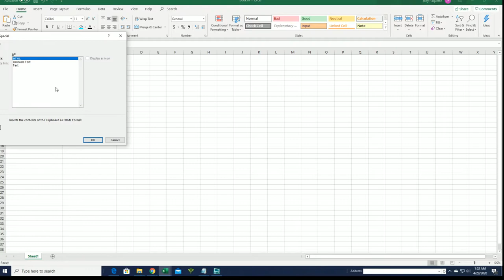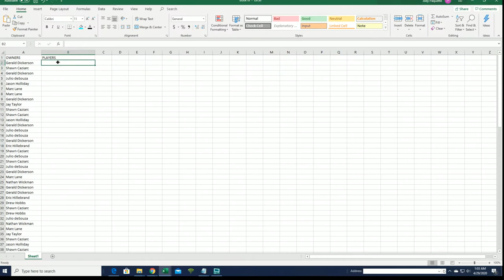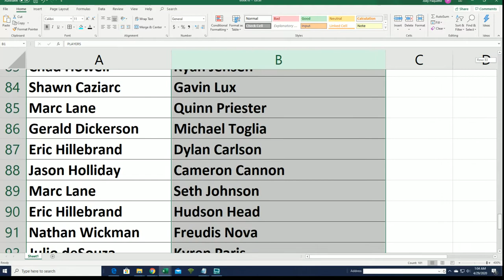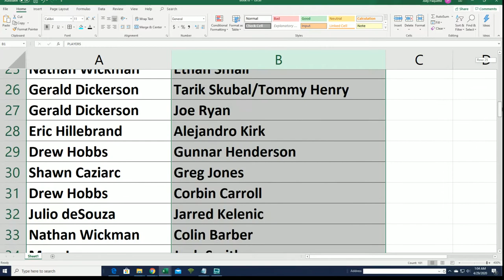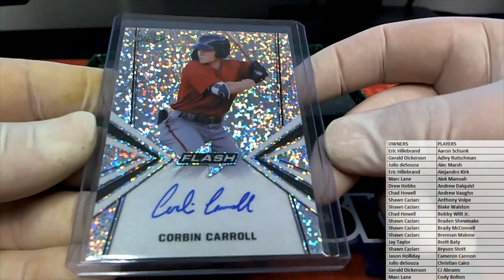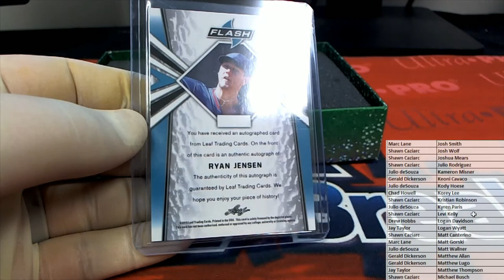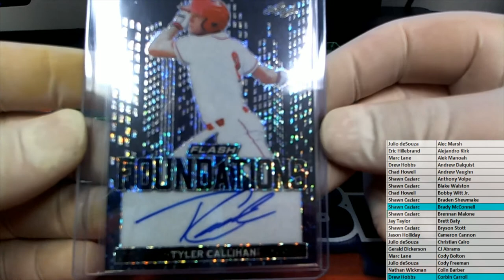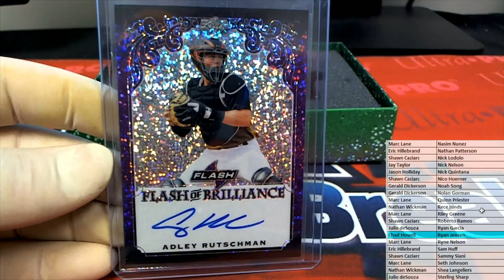2019 Leaf Flash Baseball ID 19LEAFFLBB111